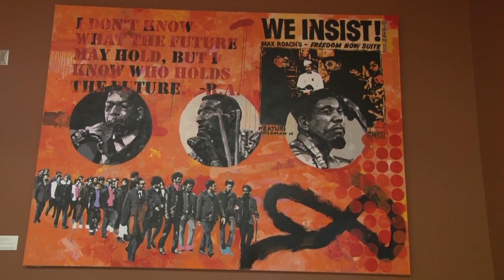Finding a home at the Lonnie B. Black Cultural Center: The Daily Baro News Blast